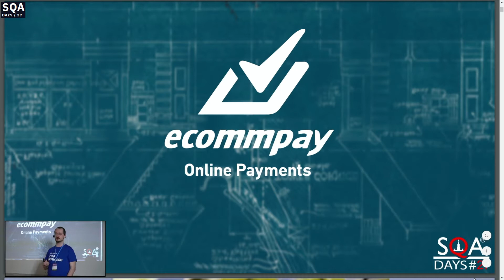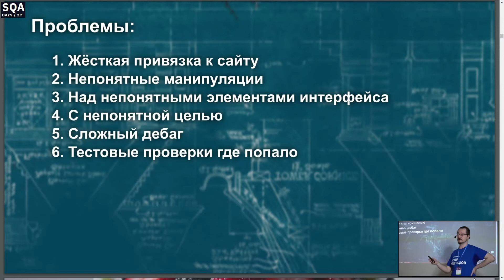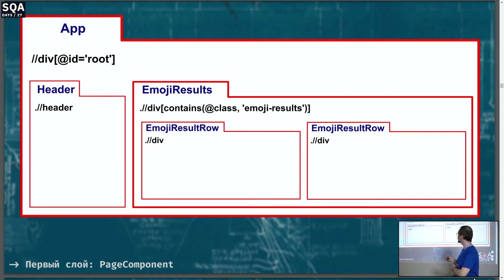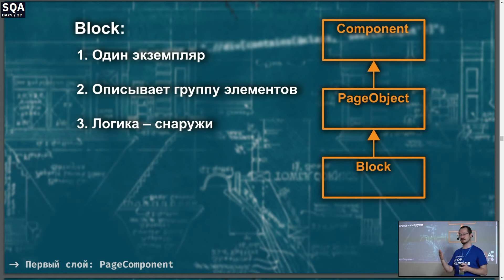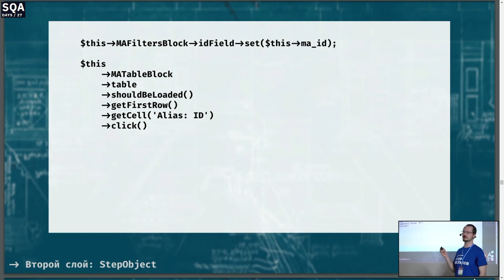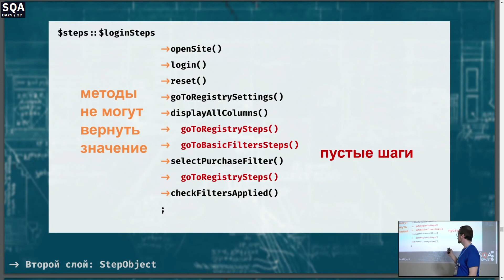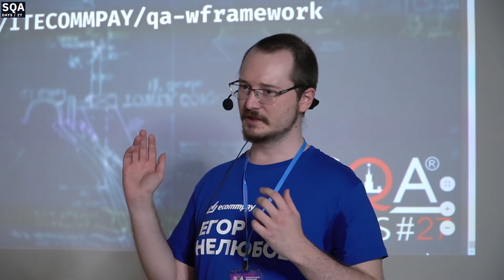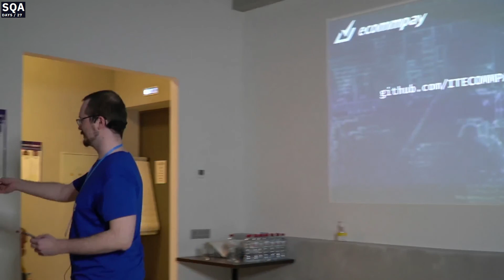Архитектура UI-автотестов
Доклад Егора Нелюбова на конференции SQA Days-27. 6-7 ноября 2020. Москва